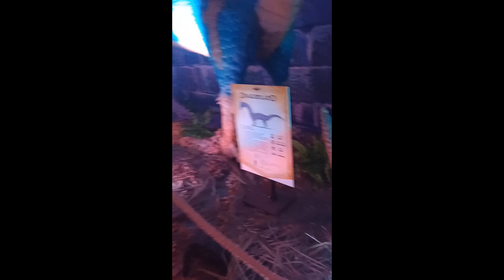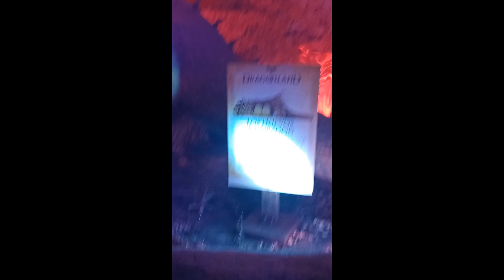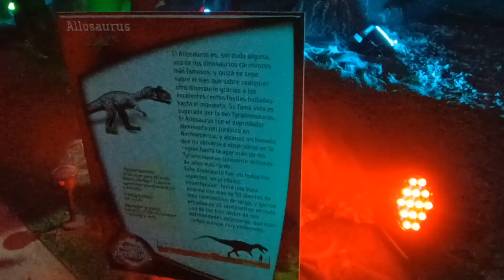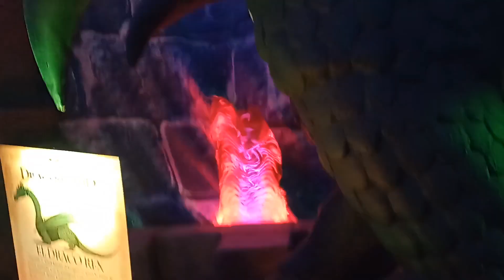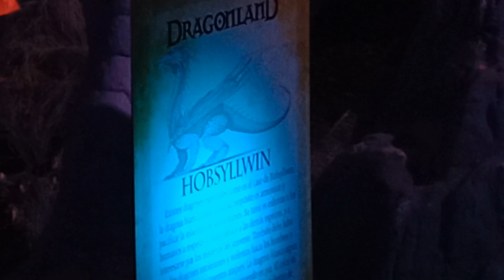Dinosaurios y dragones